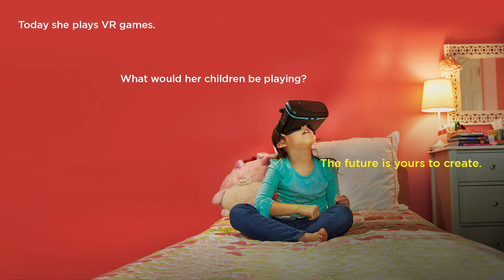The future is yours to create - Entertainment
The possibilities are limitless when you harness the power of technology and design. Join SUTD and discover your role in creating a brighter future.

Find out more at sutd.edu.sg
Check out the details of our Open House at openhouse.sutd.edu.sg